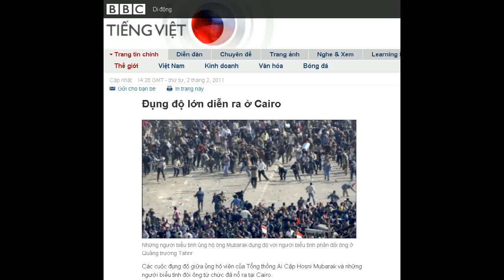02-02-2011 - BBC Vietnamese - Đụng độ lớn diễn ra ở Cairo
"Đụng độ lớn diễn ra ở Cairo"

Những người biểu tình ủng hộ ông Mubarak đụng độ với người biểu tình phản đối ông ở Quảng trường Tahrir
Các cuộc đụng độ giữa ủng hộ viên của Tổng thống Ai Cập Hosni Mubarak và những người biểu tình đòi ông từ chức đã nổ ra tại Cairo.
Hàng ngàn người ủng hộ ông Mubarak đã tràn vào Quảng trường Tahrir, phá vỡ các ụ chắn do phe phản đối ông lập ra.
Xô xát xảy ra sau khi quân đội kêu gọi người dân trở về nhà sau chín ngày biểu tình chống chính phủ.
Các phóng viên BBC nói một số người đã bị thương nặng trong các cuộc xô xát mà trong đó người ta ném đá, chai lọ và một số người dùng cả dao.
Có tin nói xô xát cũng xảy ra cả ở thành phố Alexandria.
Ông Mubarak hôm 1/2 đã cam kết ông sẽ không ra tranh cử vào tháng Chín tới đây.
Ông ấy [Hosni Mubarak] muốn ổn định và chúng tôi cũng thế.
Mohamed Shafik, người ủng hộ Tổng thống Hosni Mubarak
Hôm thứ Ba, hàng trăm ngàn người biểu tình đã xuống đường trên toàn Ai Cập chống lại ông Mubarak.
Khoảng 2.000 người biểu tình đã bất chấp giá lạnh và lệnh giới nghiêm để ở lại Quảng trường Tahrir trong đêm qua.
Họ nói cam kết của Tổng thống Mubarak là không đủ và nói họ muốn phế bỏ và trừng phạt ông Mubarak.
Nhưng hàng ngàn người biểu tình ủng hộ ông Mubarak cũng đã xuống đường hôm thứ Tư.
"Quý vị đã nói rõ những gì quý vị muốn và giờ hãy để ông ấy (ông Mubarak) chăm lo cho quý vị cho tới khi ông ấy hết nhiệm kỳ," Mohamed Shafik, một ủng hộ viên của ông Mubarak nói.
"Ông ấy muốn ổn định và chúng tôi cũng thế," ông Shafik nói tiếp.
'Quyền lợi của nhân dân'
Đêm qua Tổng thống Ai Cập, Hosni Mubarak đã xuất hiện trên truyền hình nhà nước lúc 23h00 giờ địa phương trong một tuyên bố quan trọng đặc biệt và tuyên bố ông không dự định tiếp tục ứng cử cho nhiệm kỳ tiếp theo vào tháng 9/2011.

"Tôi sẽ đảm bảo một cuộc chuyển giao quyền lực hòa bình," vị tổng thống thứ tư trong lịch sử đương đại Ai Cập cho hay về ưu tiên cao nhất của ông trong những tháng mà ông cho là còn lại trong nhiệm kỳ hiện nay.
Người bước lên ghế quyền lực tối cao hồi năm 1981 cho biết ông sẽ kêu gọi quốc hội nước này thay đổi hiến pháp, tiến hành điều tra tham nhũng, như những ưu tiên khác.
Thông điệp ngắn vài chục phút của ông Mubarak được truyền đi trực tiếp trong lúc hàng chục nghìn người biểu tình phản đối ông tập hợp ở trung tâm thủ đô Ai Cập, đòi ông từ chức ngay lập tức.
Cuộc biểu tình ngày thứ Ba được cho là cuộc biểu dương lực lượng lớn nhất kể từ khi các cuộc xuống đường mạnh mẽ nổ ra từ tuần trước với ước tính tới không dưới một triệu người tham gia trong ngày gần nhất.
"Tôi là một quân nhân và tôi sẽ không bao giờ phản lại quyền lợi của nhân dân," nhà lãnh đạo cao tuổi nói.
Ông cũng 'quả quyết' sẽ làm việc trong chừng mực những quyền mà quốc hội cho phép để "đảm bảo một sự chuyển giao quyền lực hòa bình" tới bất kỳ người kế nhiệm nào có trách nhiệm.